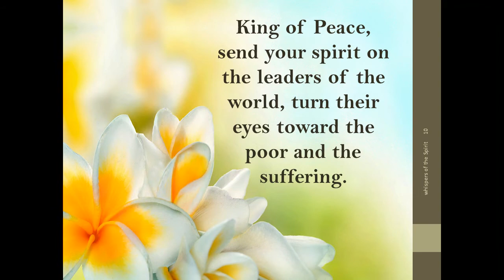Whispers of the spirit 10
Whispers of the spirit